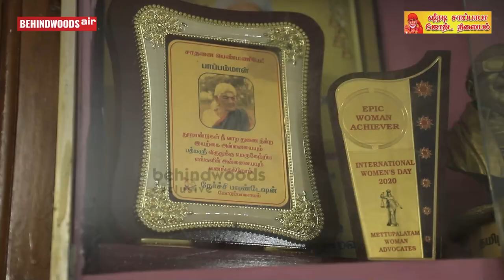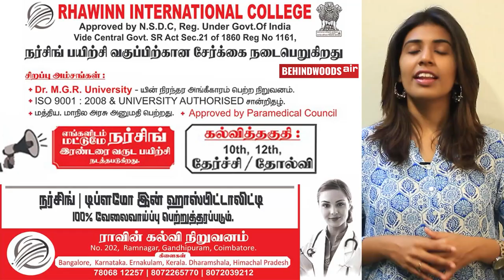105 வயசுல BP - Sugar னு எந்த வியாதியும் இல்ல! கெத்தா பேசும் பாட்டி - ஆரோக்கிய வாழ்வுக்கு இதான் வழி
RHAWINN INTERNATIONAL COLLEGE
Scholarships upto 100% for Diploma in Nursing & Hospitality programs
Rhawinn International College